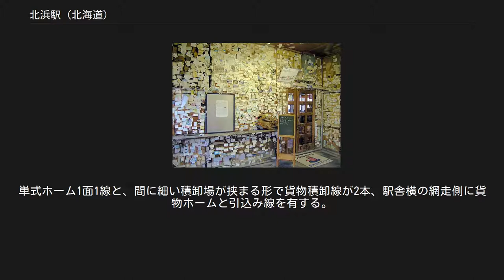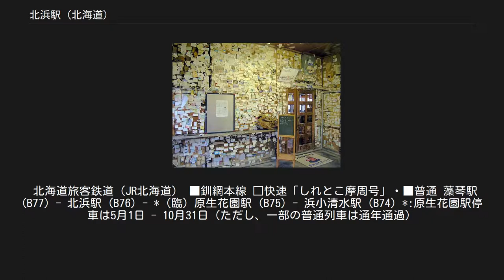北浜駅 (北海道)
北浜駅（きたはまえき）は、北海道網走市字北浜にある北海道旅客鉄道（JR北海道）釧網本線の駅である。
電報略号はキマ。
 たくさんの名刺や切符が貼られている（2004年9月） 北浜地区のもっとも網走市街寄りに位置し、集落からはやや外れている。
 1965年（昭和40年）4月に封切りとなった映画「網走番外地」第一作で「網走駅」として囚人を駅から護送するシーンのロケ地として用いられたことで知られている。
 1980年（昭和55年）に19代駅長・木村茂が待合室にらくがき帳を設置したのを皮切りに、「オホーツク海に一番近い駅・海岸まで20メートル」の看板の設置や入場券を買った旅行客に威嚇前浜で拾った貝殻に「通行証」とペンキで描いた記念品を手渡すなどの独自のサービスを行うようになってから観光客が増え始めた。
 このサービスは無人駅となった後も、旧駅長室で軽食喫茶店「停車場」を営む藤江良一の手で切符を売る駅業務の代行とともに続けられている。
 ロケ地としては、駅舎はドラマ『みにくいアヒルの子』や、中国映画『狙った恋の落とし方。
』など、多くの映画やテレビドラマなどの撮影で利用されている。
 近年では後者の映画の影響のほか中国国内における北海道ブームもあり、来駅する中国人観光客が増加している。
 1977年の北浜駅と周囲約500m範囲。
左が網走方面。
オホーツク海岸に接している。
単式ホーム1面1線と、間に細い積卸場が挟まる形で貨物積卸線が2本、駅舎横の網走側に貨物ホームと引込み線を有する。
 貨物荷物取扱廃止に伴い貨物線がすべて撤去されたのち、釧路側駅裏に保線車用引込線が敷かれた。
国土交通省 国土画像情報（カラー空中写真）を基に作成 引込線が確認できる（2003年4月） もともと同地は濤沸（とうふつ）と呼ばれていたが、既設の駅（十弗駅）との混同を避け、北見国の浜にある、として「北浜」と名づけられた。
 「濤沸」の由来については「濤沸湖」を参照 単式ホーム1面1線をもつ地上駅。
知床斜里駅管理の無人駅である。
 ホームは4両分程度の長さをもつ。
 駅舎内には、かつての駅事務室を改装した喫茶店「停車場」が営業している。
1986年、東京で修行していたマスターが旧事務室にオープンしいたもので、店内の椅子や網棚などは、旧型客車で使用されていたものを再利用している。
店内からはオホーツク海を眺めることができる。
待合室の壁面は、旅行者が訪問の足跡として貼った名刺や切符などで埋め尽くされている。
 駅舎の網走寄りには流氷見学用の展望台が設けられている。
 北海道旅客鉄道（JR北海道） ■釧網本線 □快速「しれとこ摩周号」・■普通 藻琴駅 (B77) - 北浜駅 (B76) - *（臨）原生花園駅 (B75) - 浜小清水駅 (B74) *:原生花園駅停車は5月1日 - 10月31日（ただし、一部の普通列車は通年通過）